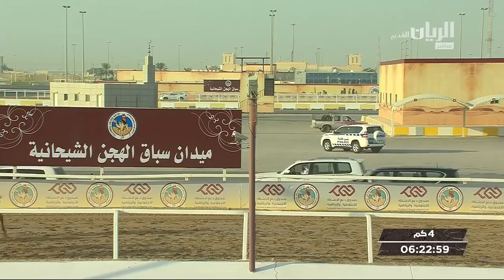ش9 سباق اللقايا الأشواط (العامة) المحلي الثالث صباح 12-10-2018